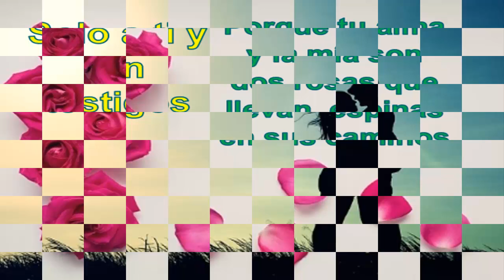poema de amor para dedicar a alguien que no se olvida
Este vídeo es dedicado a ese inolvidable amor.